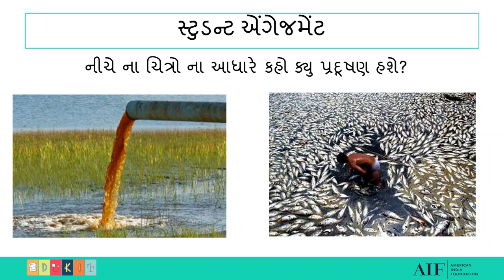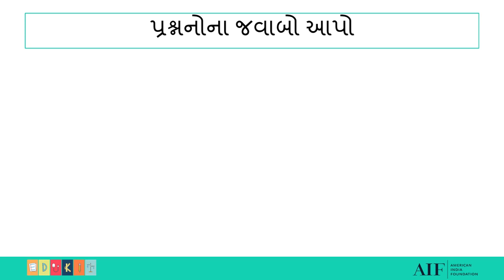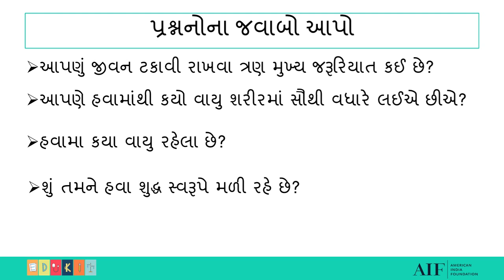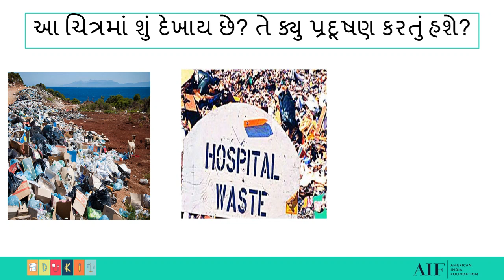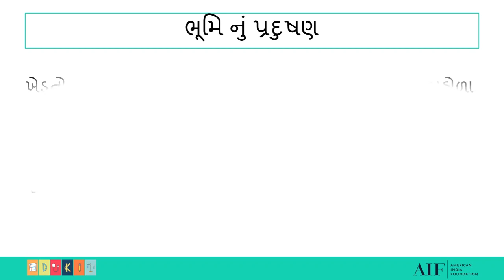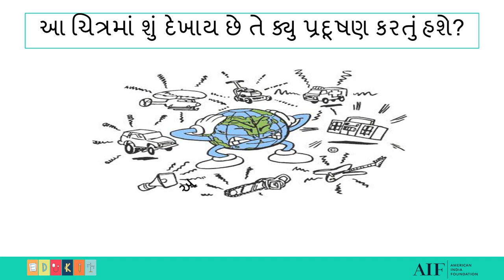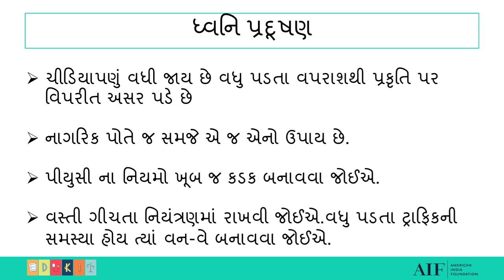Social Science Sem 2 STD 8 Chap 2 Environmental Pollution